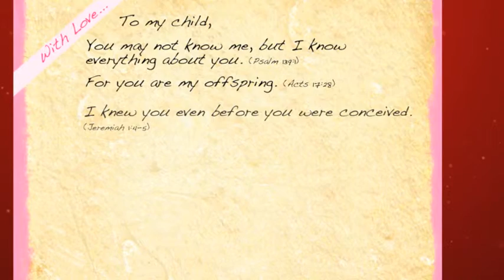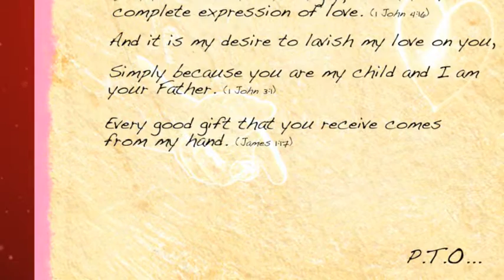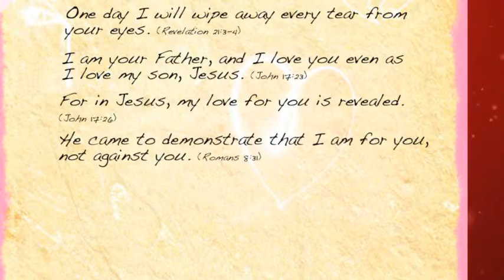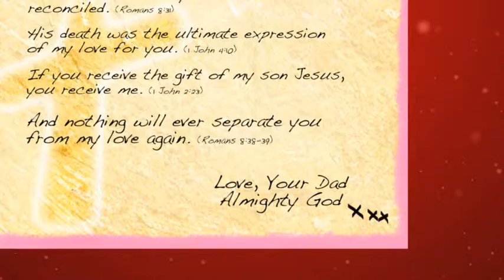The Father's Love Letter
This is a video we did to go with the song "How He Loves" during our time of musical worship in church. We thought it would be good to share online with the track behind it. This version was done by "David Crowder*Band".